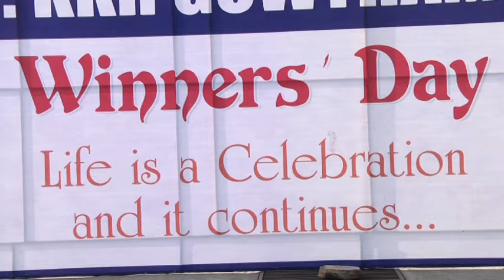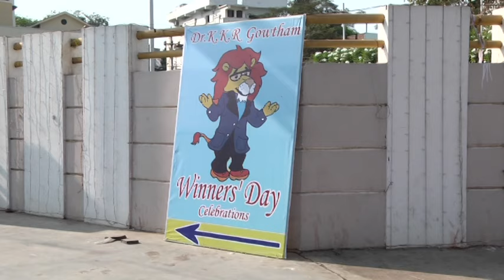VTS 01 1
annual day welcome dance by cathy